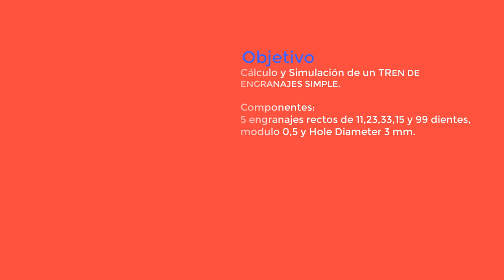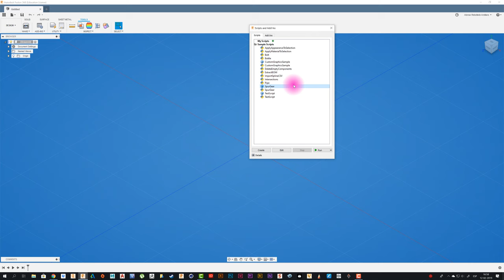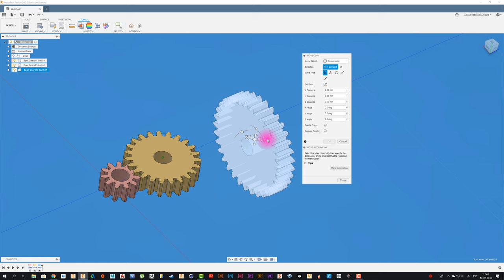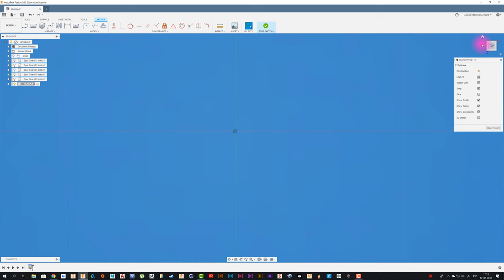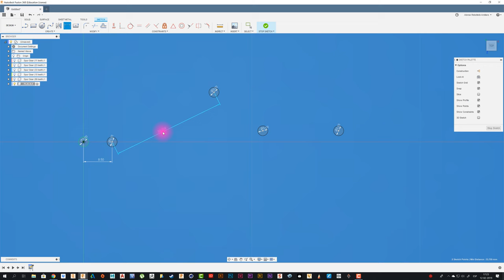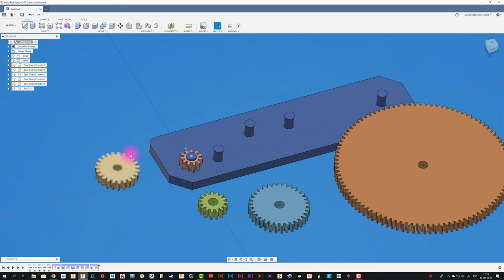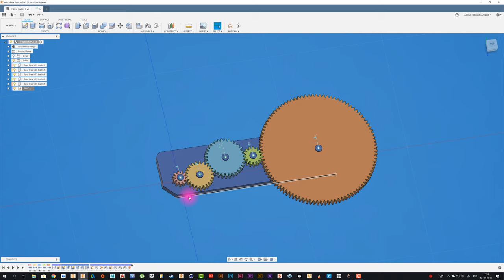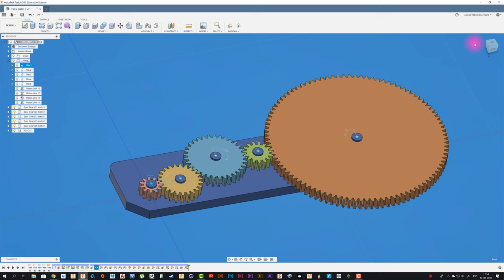FUSION 360 #40 TREN DE ENGRANAJES SIMPLE